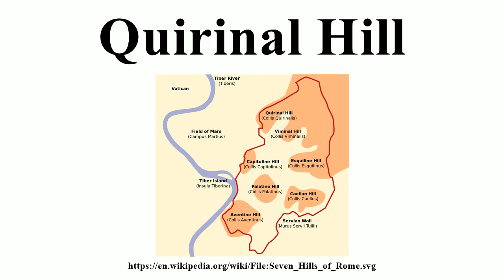Quirinal Hill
Image-Copyright-Info
Author-Info:   Renata3

Image-Copyright-Info